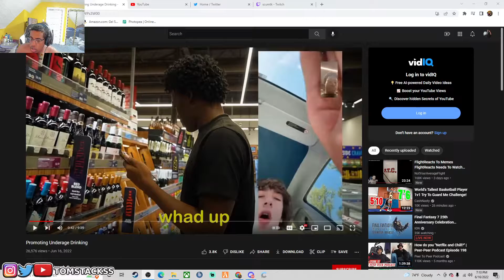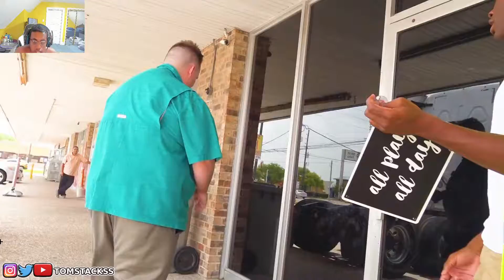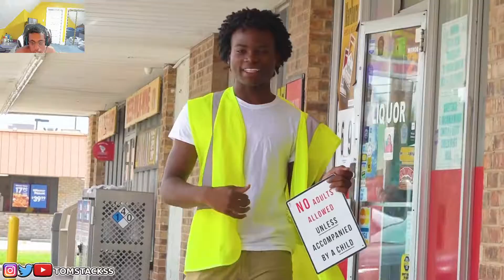TomStackss Reacts To Kanel Joseph - Promoting Underage Drinking